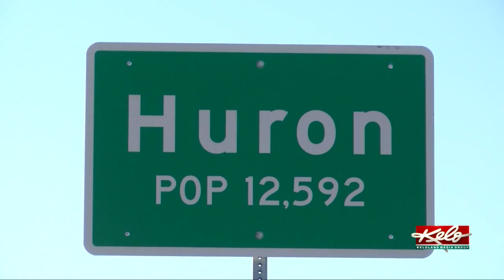Northwestern Energy provides help to Horizon Health Care